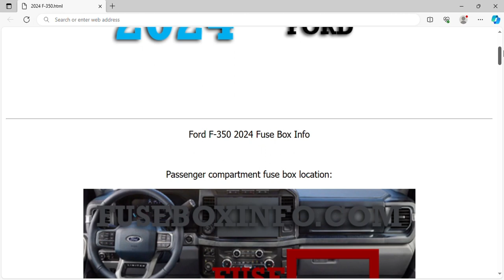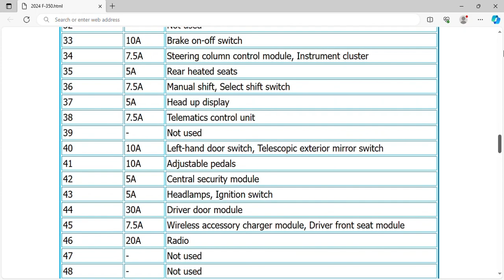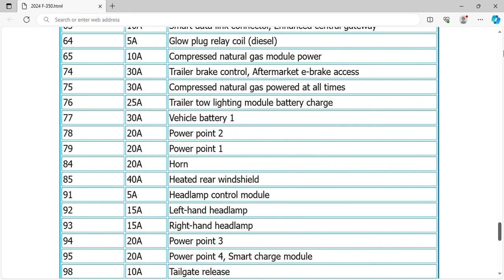2024 Ford F-350 Fuse Box Info | Fuses | Location | Diagram | Layout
2024 Ford F-350 Fuse Box Info | Fuses | Location | Diagram | Layout